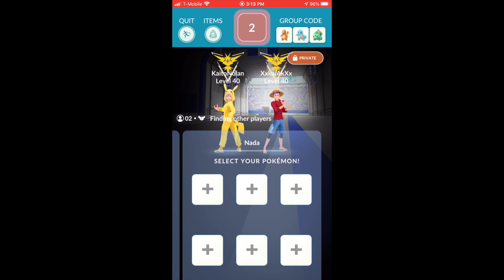12 unique Genesect duo (no weather boost)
⚡️Hi my name is KaiAK (XxKaiAkXx) and my mom is the solo queen @KaitoNolan

My mom’s twitter

💛Check out mother and son duo playlist on my mom’s channel (raid vlog)

How to Relobby like a pro

How to Fix Rubberbanding